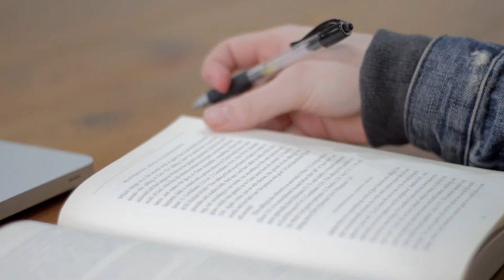Mary's Story | "I just had never heard students talk about school in that way..."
Under the authority of God’s inerrant Word, we exist to spread a passion for the supremacy of God in all things for the joy of all peoples through Jesus Christ by equipping men and women to treasure Christ above all things, to grow in wisdom and knowledge over a lifetime, and to glorify God in every sphere of life.

Our aim is to give students an intense immersion in a God-centered, Christ-exalting, Bible-saturated local church that combines rigorous study with church-based application, all to the end that they might joyfully magnify the infinite worth of Jesus Christ, and live for the praise of God’s glory in affection, thought, word, and deed.

The ultimate goal of all that God does in history is to display his glory for the eternal enjoyment of his people. Both creation (Isaiah 43:7) and redemption (Ephesians 1:6, 12, 14) have this ultimate aim in view. Our enjoyment of him above all that he has made is essential to glorifying him for all that he is. Therefore, we are called to join God in gladly glorifying God in all we do (1 Corinthians 10:31).

The glory of God shines most brightly in the glory of his Son, Jesus Christ. “The Word became flesh and dwelt among us, and we have seen his glory, glory as of the only Son from the Father, full of grace and truth” (John 1:14). Paul describes the heart of his message as “the light of the gospel of the glory of Christ, who is the image of God” (2 Corinthians 4:4). Therefore, our passion for the glory of God makes us a gospel-permeated and cross-centered ministry. When we speak of the glory or the supremacy of God, we mean the glory and the supremacy that are revealed supremely in Jesus Christ, shining most brightly through the gospel of his redeeming death and resurrection.
There are no bounds to this supremacy. Therefore, the centrality and supremacy of God in all things is the defining reality for us at Bethlehem and shapes the ethos of our life together. This vision of God and ministry and life is rooted in Scripture, and the preservation of the vision depends on our allegiance to the Bible and its preeminence in all our thinking. Therefore, we believe that all theological and ministerial education should be radically God-centered, Christ-exalting, and Bible-saturated. It should be truth-driven rather than audience-driven. It should approach every intellectual and practical issue with the primary questions: What does this have to do with God? What does the Bible have to say about this? How can Christ be magnified in this? And how does the Gospel bear on this?

Over the past 28 years we have come to cherish the practical outworking of this God-centered approach to learning in the context of a community of believers. Our hearts’ desire is to immerse emerging leaders—no matter their age, race, social standing, or educational background—into this thoughtful community of love and truth as the context for equipping them for whatever vocation to which God calls them.